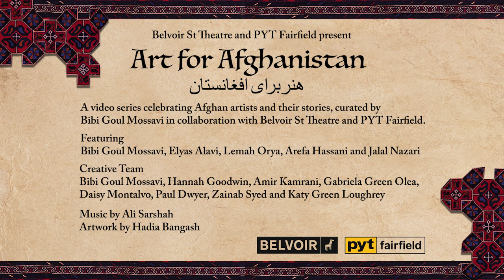Art For Afghanistan | Bibi Goul Mossavi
Introducing Art For Afghanistan! In collaboration with PYT Fairfield and the Afghan artistic community, this series of short video reflections will celebrate and showcase 5 Afghan artists, their art and their stories.

Art For Afghanistan also aims to raise funds for Action Aid’s emergency response through an auction of the artists’ work, which will be live from Tuesday 5th - Friday 8th October, 2021. The artists have been curated by Bibi Goul Mossavi, and their videos will be released over the next 10 days here and on our

In our first video, Bibi Goul Mossavi joins us from her living room in Old Guildford, Sydney where she traces the roots of her artistic practices, reflects on her duty as an Afghan Australian artist in these times, and shares a spiritual Persian poem with us.

VIDEO DESCRIPTION:
This landscape video is divided into three vertical frames, each featuring a different video.

1. The frame on the left is a cropped image of the outside of a two-story house with white walls and a close to black roof and garage door. Framing the front of the left side of the house is a tall green fern that moves in the wind. At the top there is a clear blue sky.

2. The middle frame features Bibi Goul Mossavi who is sitting cross-legged facing the camera holding a cup of tea. As she talks, she moves her hands.

3. The frame on the right is a close-up video of two hands beading with a needle and clear string. The beads are very small and are gold, orange and blue. The beads are held in an aluminium tin.